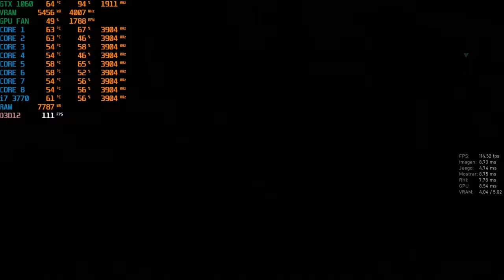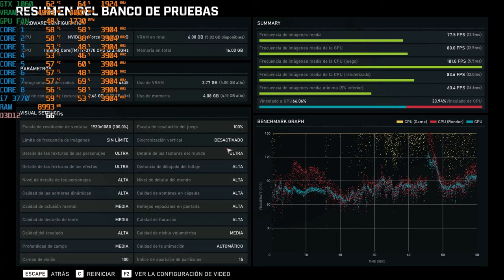Gears 5 Tech Test - Benchmark - GTX 1060 6gb+Core i7 3770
Gears 5... to be honest i have no complain about this game at all...

well, if you are an owner of a GTX 1060/1070/1080 be prepared for the game to crash just as Gears 4, but not witht that frecuency, i meant, iin this 3 days i got only like 6 crashes but in Gears 4 we got like 30 in this time xD

Anyways is gears and we have the maximum settigs and recommended, also benchmark and full gameplay as always.

Maxed settings 00:43
Benchmark 00:55
Disctrict map King of the hill 02:00
Boot Camp King of the hill 16:25

Recomended settings 27:35
Benchmark 27:49
Disctrict Arcade 29:00
Boot Camp Arcade 37:05

if you are asking about the training, yeah i didn't record that one but i saw like 3 min of it and in that part of the game we got full graphics [yep remember MP versus the graphics are at the maximum posible but there are slightly different graphics for better perfomance] and yep we can achive from 49 to 70 fps let's say that is what we spect to be the performance of the GTX 1060 for the campaing mode just like in Gears 4.

CPU: Core i7 3770
Cooler: Hyper T4 Jetflo X2
Motherboard: Gigabyte Z77X-UD3H
SSD:  Kingston UV400 480Gb, Adata SU650 960Gb
HDD: 2Tb WD Blue, 1.5Tb Seagate Barracuda
RAM: 16Gb HyperX BLU 4x4 @1600
PSU: EVGA Supernova NEX B1 750W
GPU: ASUS Strix Gaming GTX 1060 6Gb
Case: Yeyian Blade 2100+Kit Cougar Vortex RGB HPB x6